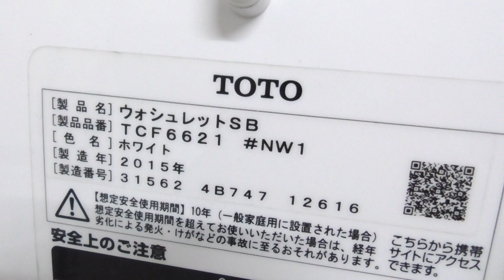ツルハドラッグ 五所川原本町店 多目的トイレ（青森・五所川原市） Water Closet Japanese Toilet Flush